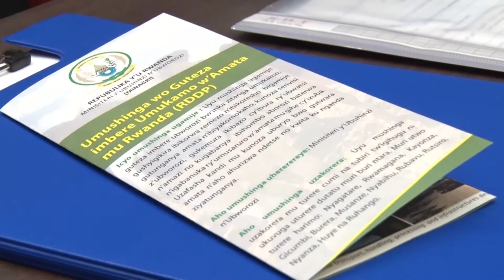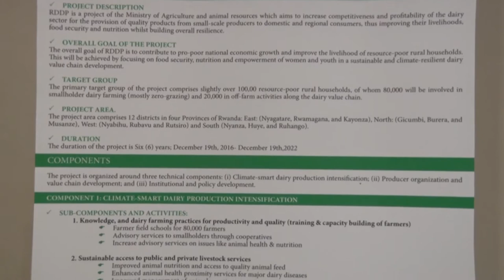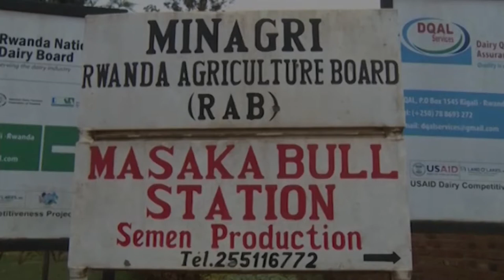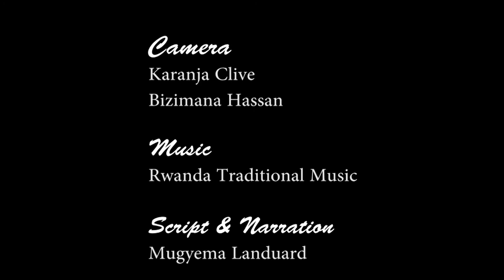RDDP Project Launching APRIL 2017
The Rwanda Dairy Development Project (RDDP) was launched in 2017 with the main objective of Milk value chain Development.
RDDP is a Government of Rwanda's project using Funds from the International Fund for Agriculture Development (IFAD)